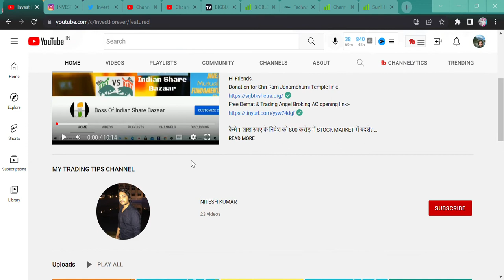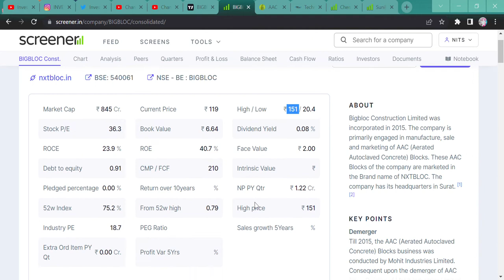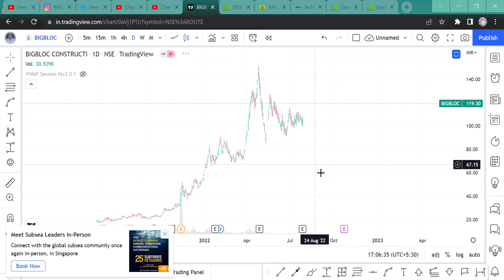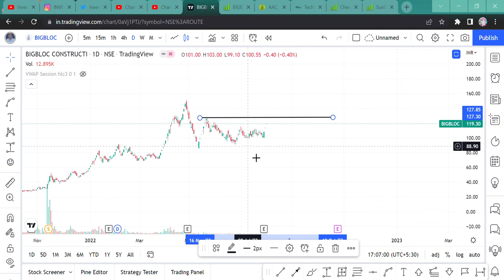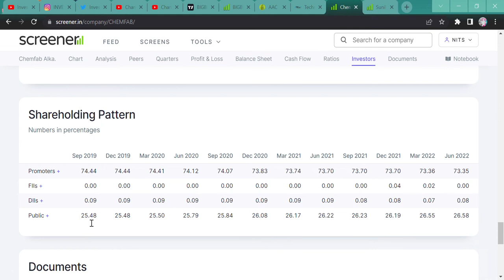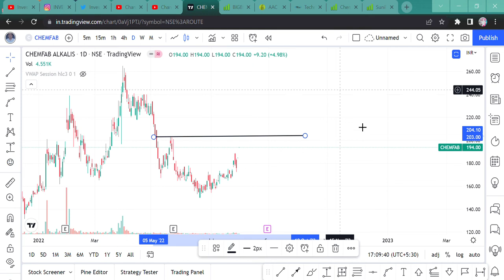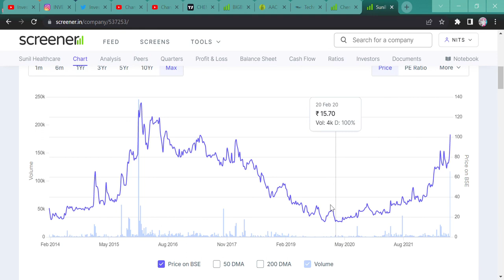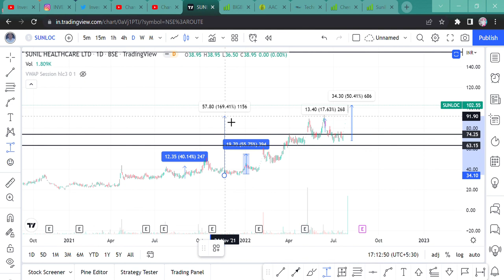200 रुपए से कम PRICE वाले 3 💰 MULTIBAGGER SMALL CAP STOCKS , जो बनाएगी आपकी WEALTH 💲😲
Hi Guys,
THREE STOCKS WITH PRICE LESS THA  200 RUPEES CAN MAKE YOU RICH AS THERE FUNDAMENTALS ARE TOO GOOD.WATCH THE VIDEO.

SHORTS,
YOUTUBE SHORTS,
INVESTMENT TIME,
INVESTMENT,
MULTIBAGGER,
BONUS,
SPLIT,
DIVIDEND,
BUYBACK,
RIGHT ISSUE,
TENDER OFFER,
INTRADAY,
SWING TRADE,
POSITIONAL TRADE,
FUTURE OPTION,
BUSINESS NEWS,
INVEST FOREVER,
INTRADAY TIPS,
HOW TO EARN MONEY DAILY?,
NIFTY PREDICTION,
MARKET PREDICTION,
nifty bank,
NIFTY MIDCAP,
NIFTY SMALLCAP,
NIFTY50
EQUITY MARKET,
BULL RALLY,
DOW JONES,
MARKET RETRACEMENT,
3 MULTIBAGGER STOCKS,
MULTIBAGGER STOCKS FOR 2023,
SMALL CAP MULTIBAGGER STOCK LIST,
SUNIL HEALTHCARE 100 RUPEE MULTIBAGGER,
CHEMFAB ALKALIES STOCK NEWS,
BIGBLOC CONSTRUCTION FUTURE MULTIBAGGER,
BIGBLOC CONS STOCK ANALYSIS,
CHEMFAB SMALLCAP CHEMICAL MULTIBAGGER,
3 STOCKS UNDER 200 RUPEE,